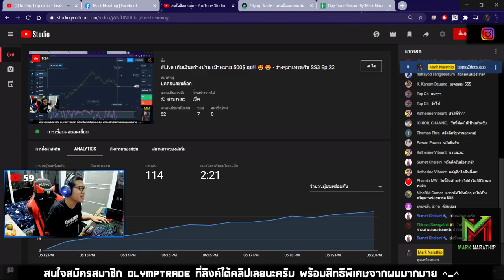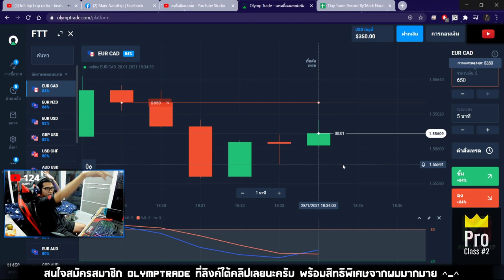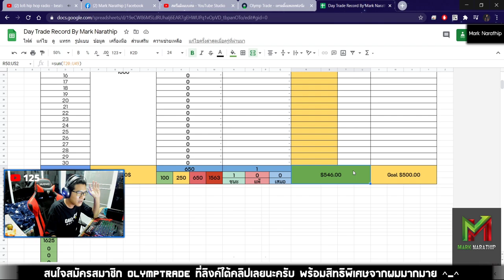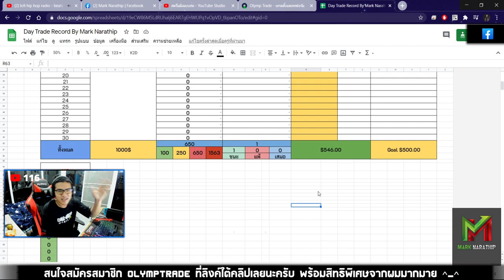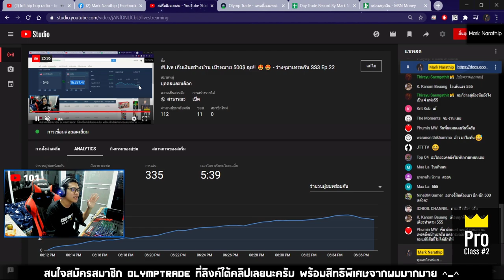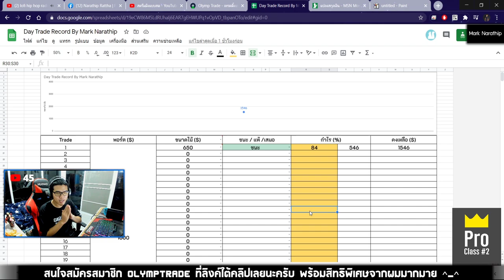เทรดทำกำไร 546$ ใน 20 นาที! (เทรดแค่ 1 ไม้ 😱😱 ) - Day Trade 74